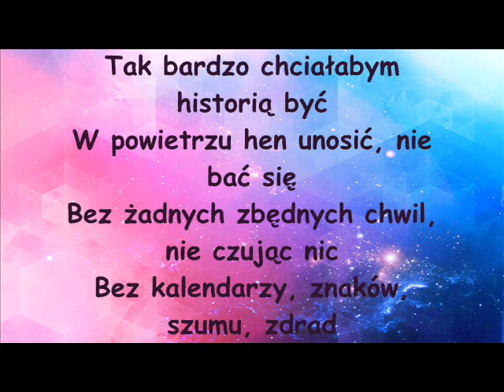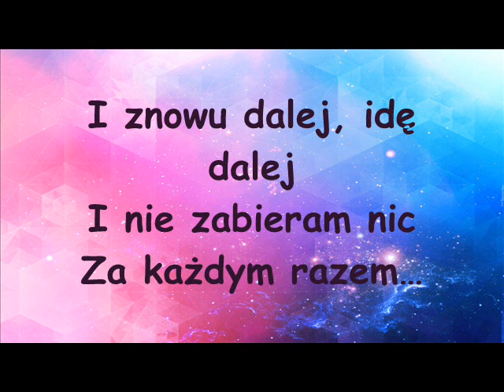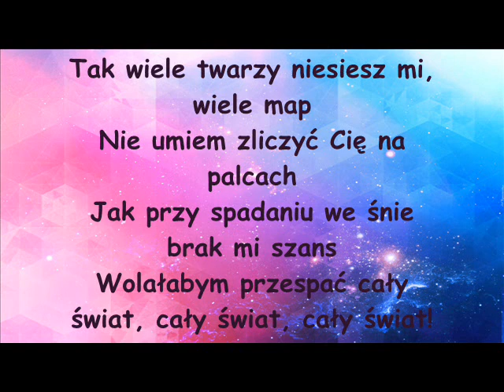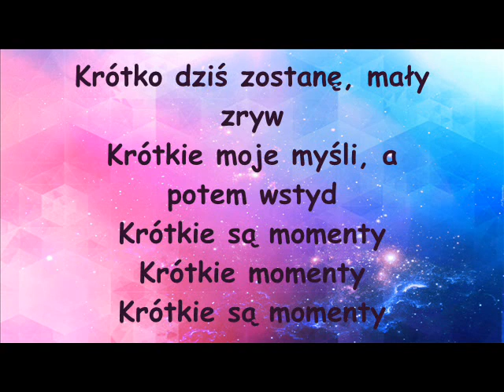Daria Zawiałow - Hej! Hej! Tekst